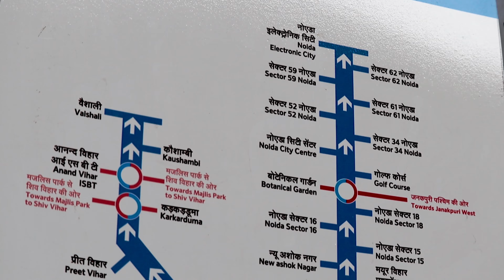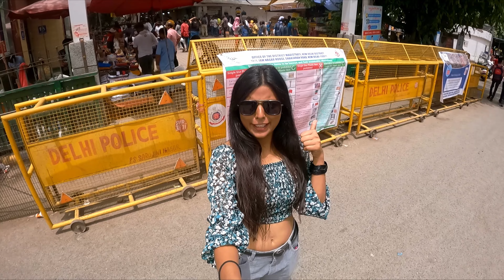Kedarnath Part 1 | Red fort And Sarojini Nagar |Haridwar/Rishikesh Train ticket nahi mila !!!!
Kedarnath part 1   More 2 part will release soon

This video all about My Mumbai to Delhi Journey For kedarnath   I have Plan this trip 4 days Before That's why  " Train ki ticket nahi mili " lekin Mai Nikal padi without Koi plan Because I'm not Tourist  "I am Traveler"

if you not watch Rajasthan

Music From
DILLI6 x AALI RE cover by Pallavi.

Expressing the love for the city , Delhi and talking about women empowerment, presenting, Pallavi singing her way to your hearts!

Music Arranged By - Vikrant Puri

Audio Mixed and Mastered by -Akshay Kumar Upadhyay

Video Credits - G&B Photography

Song 1:

Song - Dilli-6
Film - Delhi-6
Singer - Blaaze, Benny, Tanvi, Viviane, Claire
Lyricist - Viviane, Claire
Artist - Abhishek Bachchan, Sonam Kapoor, Atul Kulkarni, Divya Dutta, Om Puri, Rishi Kapoor, Waheeda Rehman

Your Query Solved-:
kedarnath 2022
kedarnath vlog
kedarnath yatra,
kedarnat yatra by yatra vats,
kedarnathn group tour 2022,
2022 kedarnath yatra,

yatra vats kedarnath,
चारधाम यात्रा,
 Sarojini market
 Shopping in sarojini
 How to reach sarojini market
 Delhi market
 Delhi ka laal killa
 Entry Ticket of laal killa
 Metro delhi
 System of Delhi metro
 Banjara market
 How to reach delhi
 Old Delhi or New delhi
 Delhi to kedarnath
 Delhi to kedarnath by  train
 Kedarnath bus booking
 Haridwar se kedarnath journey
 Kedarnath kaise jaye
 Kedarnath ke liye bus
 Sonprayg bus stand
 Tajmahal
 Shahjahan killa
 Historical places
 Train journey
 Mumbai to delhi
 India me ghumne ki places
 Tourist places in india
 Uttarakhand tourism
 Uttarakhand heaven
 Agra fort
 Makhbara